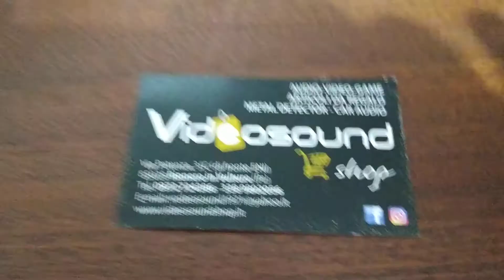JBL C36 VISCONT / VIDEOSOUNDSHOP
LEAK VARISLOPE 2 / 2 X LEAK TL10 / JBL C36 VISCONT

VIDEOSOUNDSHOP DI GIUSEPPE DI PALMA
VIA POTENZA 3
RIONERO IN VULTURE (PZ) ITALY
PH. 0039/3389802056